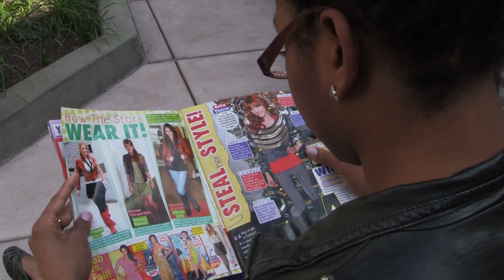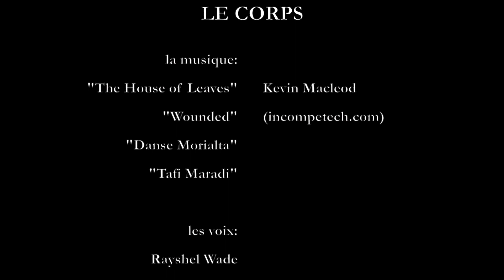le Corps - a short film